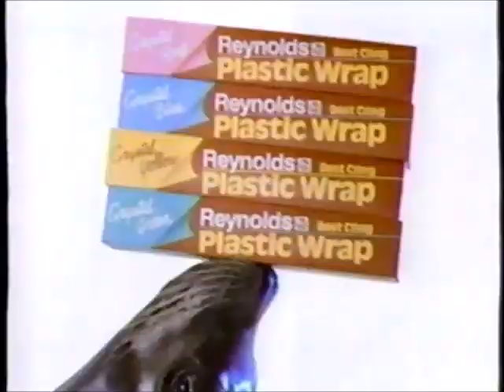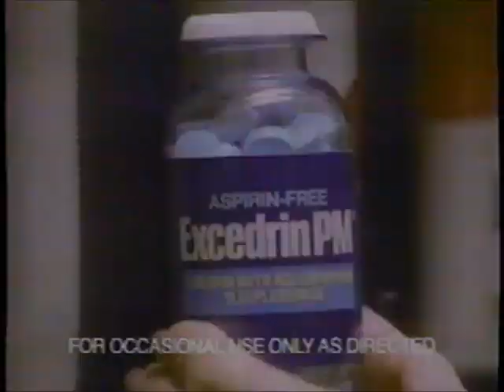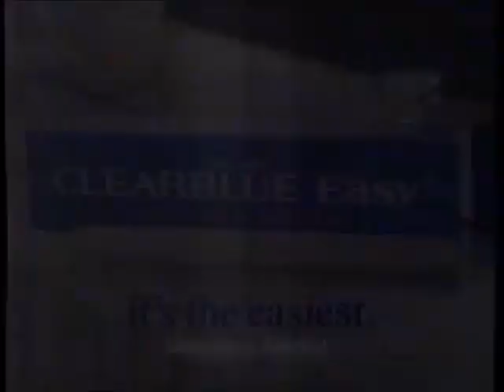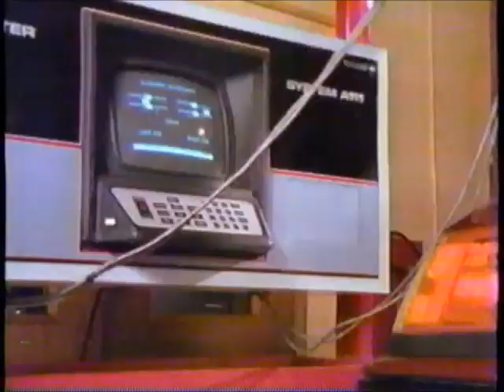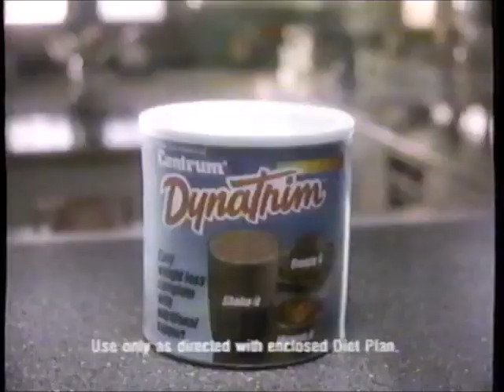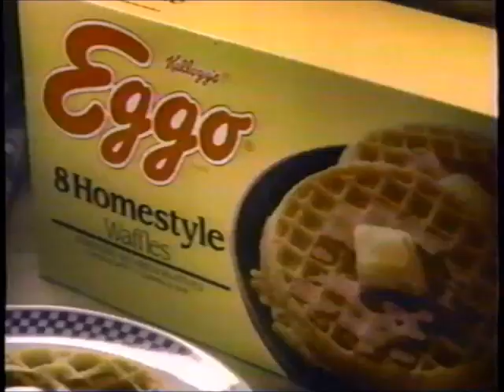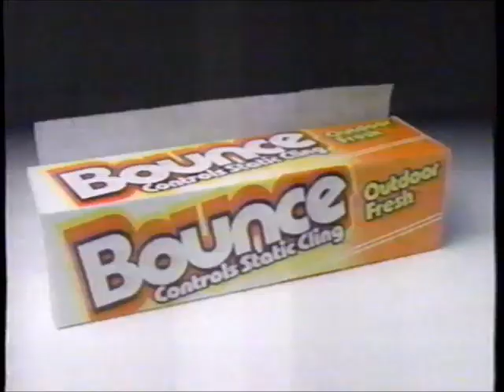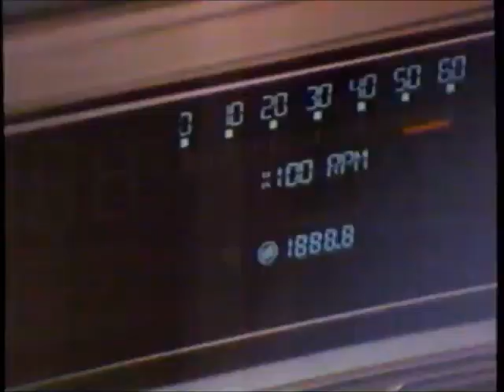WHO-TV NBC commercials (March 24, 1991)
Aired during a special international edition of Star Search.

LIST:
1. Commercial: Keri Silky Smooth Formula
2. Commercial: Prego
3. Commercial: Reynolds Plastic Wrap
4. Commercial: Dawn
5. Commercial: Mighty Dog
6. Commercial: Lincoln Technical Institute
7. Commercial: "Don't Mess with America" recycling PSA
8. Commercial: Excedrin PM
9. Commercial: Keebler Wheatables
10. Commercial: Purina
11. Commercial: Carnation Coffee-Mate
12. Commercial: Clearblue Easy
13. Local Ad: Bridal Elegance
14. Commercial: "Reach for the Power. Teach." PSA
15. WHO-TV Women in History Month promo
16. Commercial: Tropicana Pure Premium
17. Commercial: Vidal Sassoon
18. Commercial: Campbell's Home Cookin' Soups
19. Commercial: Vivarin
20. Commercial: Starburst
21. Commercial: Lincoln Technical Institute
22. WHO-TV armed forces promo
23. Local Ad: Animal Rescue League of Iowa
24. Commercial: Kellogg's Just Right
25. Commercial: DynaTrim
26. Commercial: Ziploc
27. Commercial: Mighty Dog
28. Commercial: Doan's
29. Commercial: Big Sur Waterbeds
30. (REPEAT of #6)
31. WHO-TV sports promo
32. Commercial: Eggo
33. Commercial: Secret
34. Commercial: Campbell's Cream of Broccoli Soup
35. (REPEAT of #3)
36. Commercial: Contac
37. Commercial: Culligan
38. Commercial: Duncan Hines
39. (REPEAT of #7)
40. (REPEAT of #16)
41. Commercial: Bounce
42. Commercial: Corn Chex
43. (REPEAT of #18)
44. Commercial: N'ice Vitamin C Drops
45. Local Ad: Whitney Houston @ Hilton Coliseum
46. (REPEAT of #21)
47. WHO-TV promo
48. (REPEAT of #13)
49. Promo: Night Court
50. WHO-TV news update
51. WHO-TV rebroadcast bumper